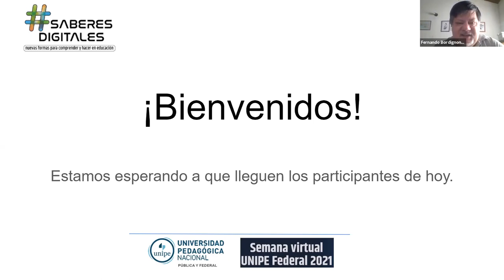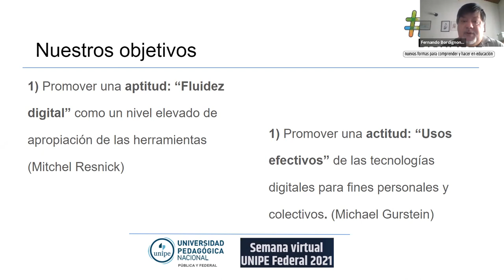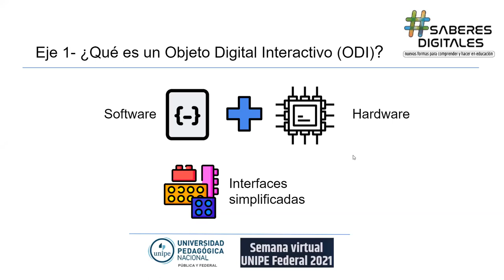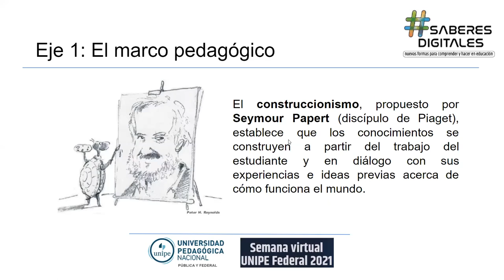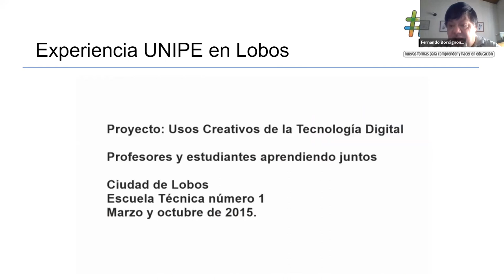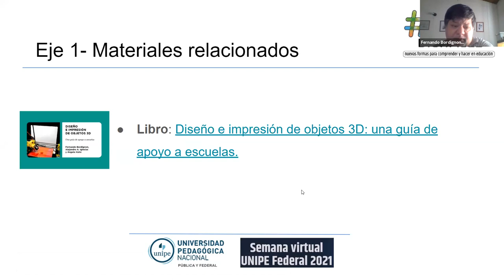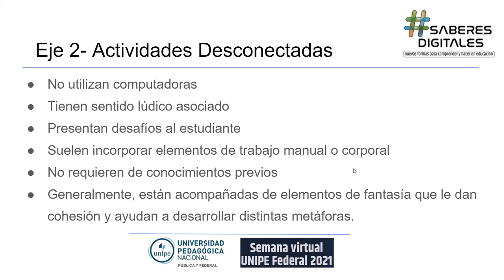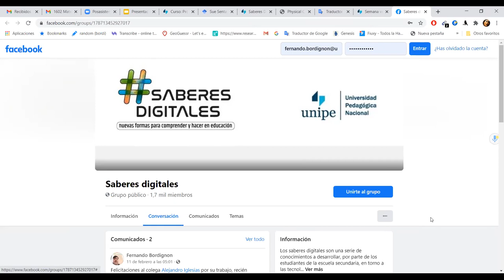Materiales educativos para el desarrollo de los saberes digitales.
por Fernando Bordignon y Alejandro Iglesias.